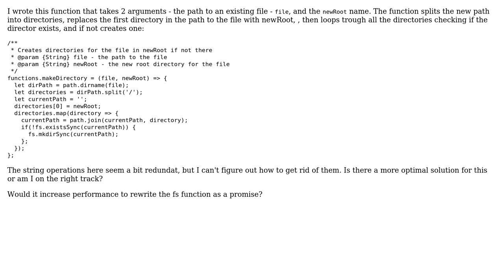nodeJS, fs, path - creating new directorties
With thanks & praise to God, and with thanks to the many people who have made this project possible! | Content (except music & images) licensed under CC BY-SA | Music | Images & others | With thanks to user Miha Sustersic user Hakier and the Stack Exchange Network Trademarks are property of their respective owners. You are responsible for your own actions.